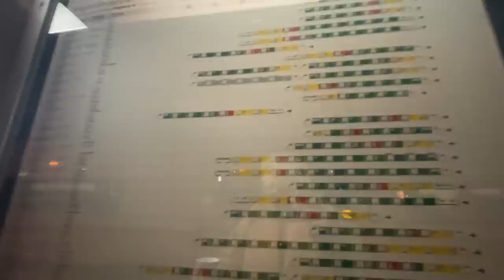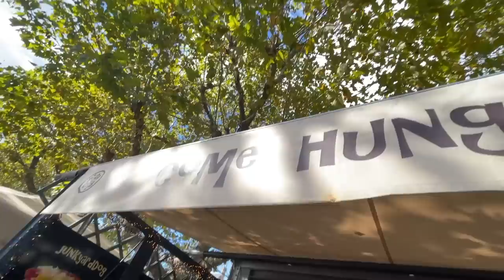ŽENE U AMSTERDAMU & DRAMICA NA KONCERTU BACKSTREET BOYSA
Ovo je video za mame. Ovo je video za žene koje su odrastale 90-ih u sobama čiji su zidovi bili izlijepljeni posterima Backstreet Boysa.
Nas tri dijasporke, čim smo čule za koncert, kupila smo karte za show u Amsterdamu, a onda se ostatak ekipe odlučio pridružiti.

Prvi susret smo odradile prije godinu dana u Frankfurtu, a ovaj je bio duplo duži i na novoj lokaciji. Nahodale smo se, napričale, najele i napile i vratile kući crknute, nenaspavane i nikad sretnije.

Backstreetboysi su pomogli ;)